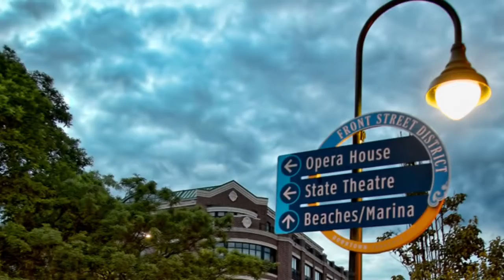Road Trip Traverse City